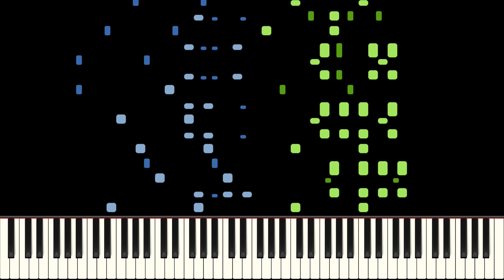Razor Blades Piano Tutorial - Tom Brier - I made it harder for small hands xD (HQ Audio)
I thought I posted this a long time ago but @danielsthings pointed out I hadn't so here it is.